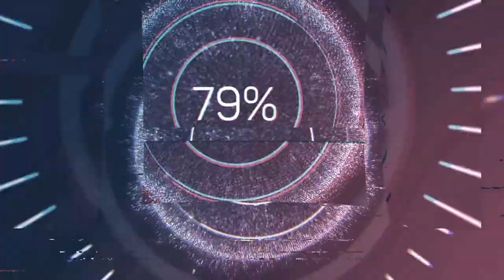Shih Tzu | Cute & Adorable Sleeping Puppies | Funny Dogs Video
Hey guys this video is the photo compilation of our Shih Tzu (Coffee, Fifi, Roxy and their Babies.